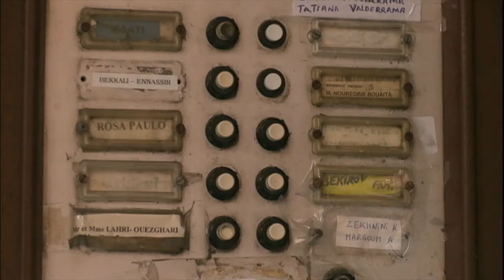Polícia identifica terroristas que participaram dos ataques na Bélgica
Jornal da Record - Veiculado de segunda a sábado e apresentado por Celso Freitas e Adriana Araújo no período da noite com notícias do Brasil e do mundo. É transmitido pela Record Internacional para mais de 150 países.